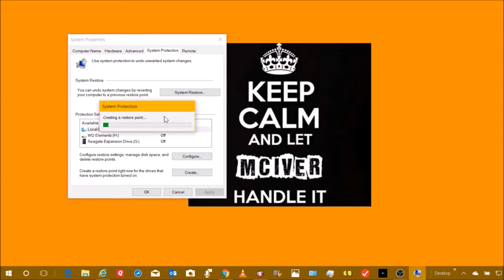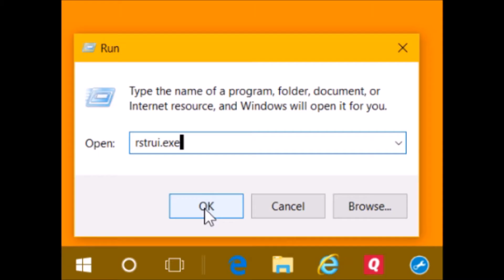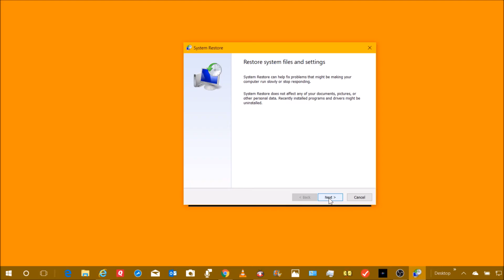Win10 Restore Points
This is something I recommend we all do before installing any big programs, so we can roll our computer back before we did the install, should there be a problem. This is cheap insurance and takes very little time to do.